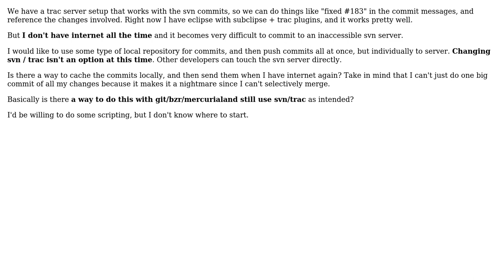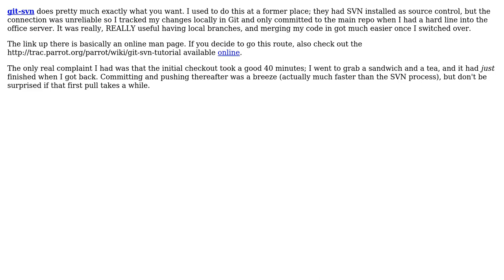Software Engineering: How to set up a distributed version control that can commit to subversion?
With thanks & praise to God, and with thanks to the many people who have made this project possible! | Content (except music & images) licensed under CC BY-SA | Music | Images & others | With thanks to user Kilian Foth user Inaimathi user Ape-inago and the Stack Exchange Network Trademarks are property of their respective owners. You are responsible for your own actions.